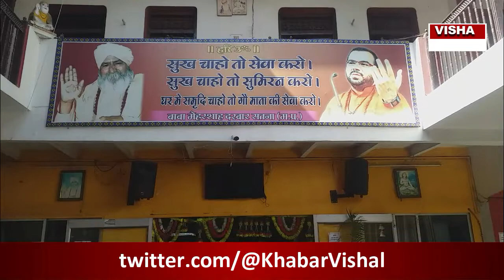विशाल खबर में देखिए सिंधी भाषा में न्यूज़